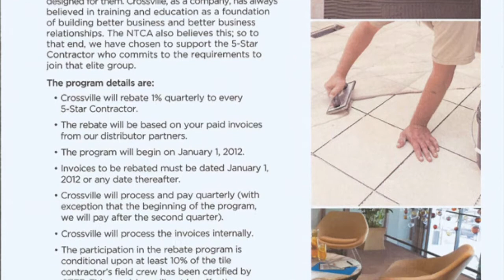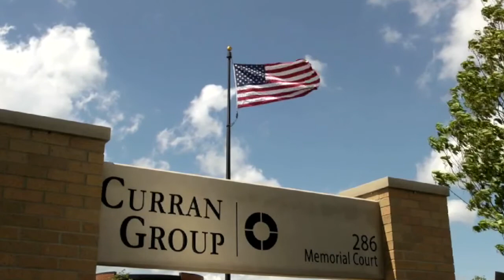Tim Curran of Crossville Receives NTCA's Lifetime Achievement Award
Tim Curran is a cornerstone of the Crossville culture, serving as co-president of the Curran Group--our holding company. With 30 years experience in the tile business, he has been awarded the National Tile Contractor Association's Joe Tarver Lifetime Achievement Award in 2016. Tim Curran is a consummate leader, providing our organization a strong foundation and the room to excel in our industry. His genuine commitment to the core values of integrity, respect, family, partnership, and improvement is integrated into all aspects of our company. Because he cares about our employees, our partners in business, and our customers, he has nurtured a professional environment that has been successful for three decades and stands ready to welcome the next chapters for Crossville and for the tile industry.